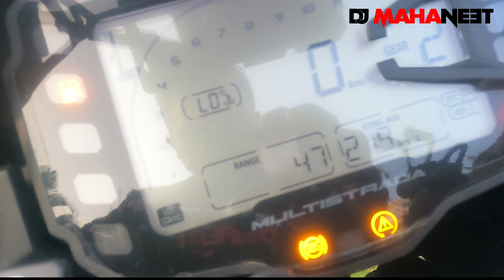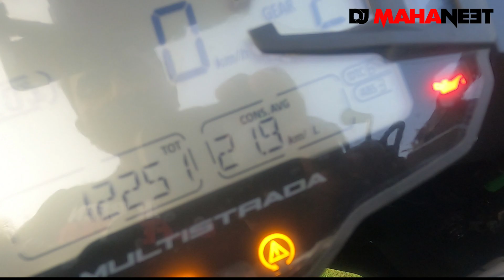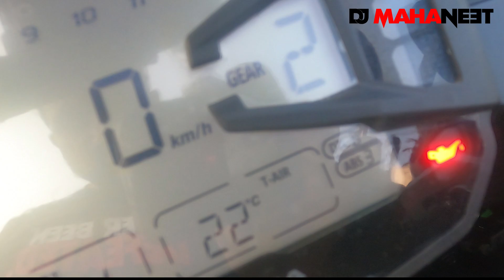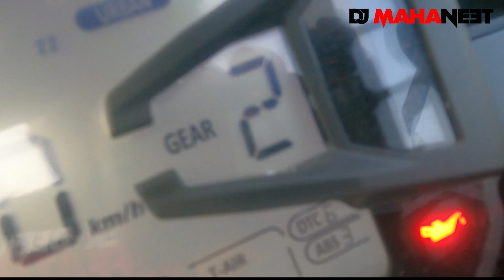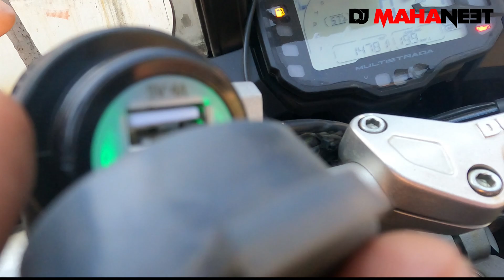Ducati Multistrada 950 Ownership Review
Welcome back, this is Djmahaneet with my latest ride the Ducati Multistrada 950 which is 2018 model.

Route - Bannerghatta - Kanakapura - Malavalli - Kollegal - BR Hills - KGudi

The Biligirirangana Hills, commonly called BR Hills, is a hill range situated in south-eastern Karnataka, at its border with Tamil Nadu (Erode District) in South India. The area is called Biligiriranganatha Swamy Temple Wildlife Sanctuary or simply BRT Wildlife Sanctuary